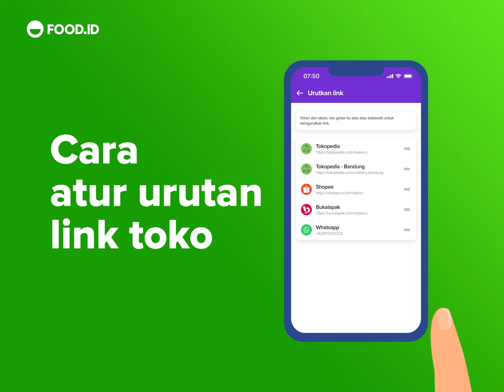Cara Mengurutkan Link Toko - Foodlink by FOOD.ID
Masih bingung caranya mengurutkan link toko di Foodlink? Tonton video panduan ini dulu, di sini akan dijelaskan setiap tahap untuk mengurutkan link toko.